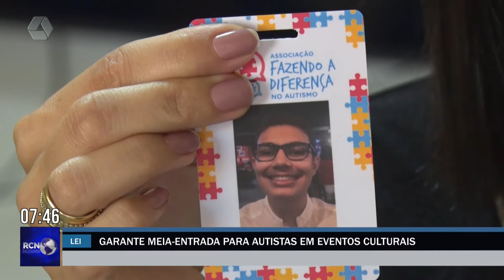Lei garante meia-entrada para autistas em eventos culturais